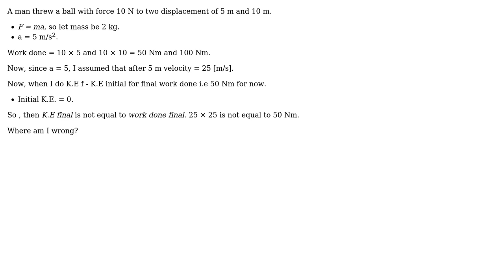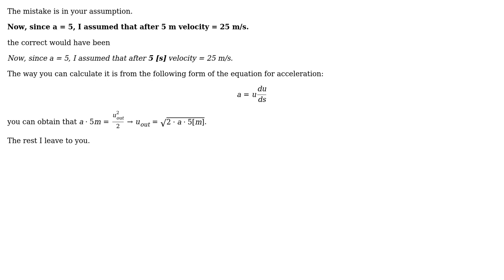Engineering: Why am I getting wrong value here?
With thanks & praise to God, and with thanks to the many people who have made this project possible! You are responsible for your own actions.